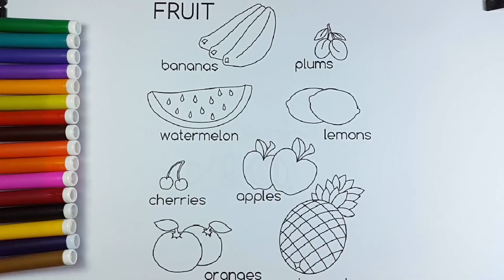Learn To Draw And Color Fruit For Kids Youtube Kids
Teach Drawing to Kids, clips for children, new drawings every week